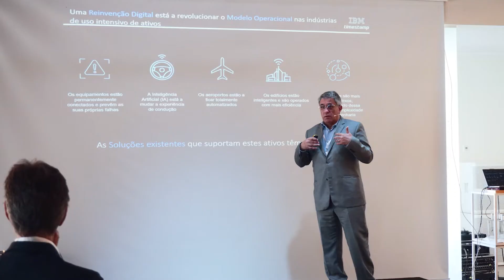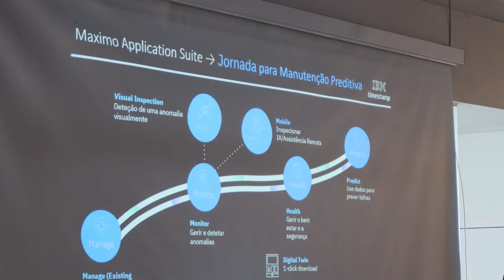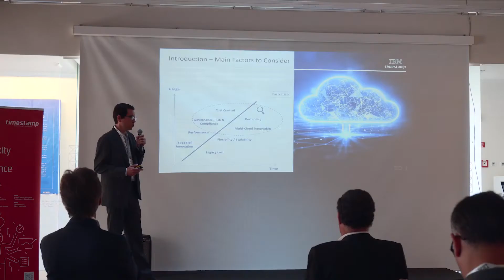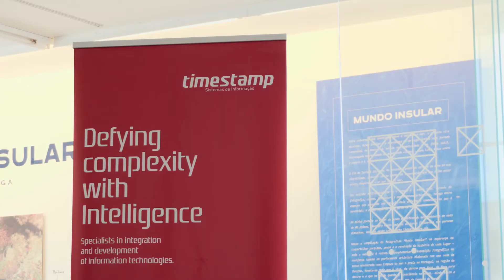Timestamp 2605 P1 1920x1080